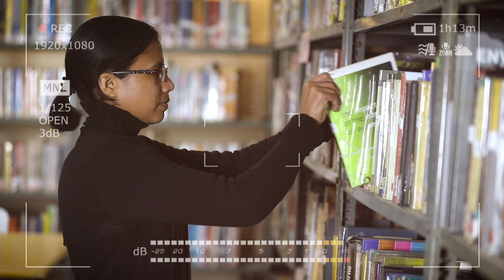NISCORT Media College | Admissions Open 2020 | BJMC | Diploma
NISCORT is a professional Media College for Journalism and Mass Communication Studies. The College offers Bachelors Degree (BA) in Journalism and Mass Communication (BJMC), Certificate Courses in Media, and Diploma in Pastoral Communications.

Situated in NCR-Delhi, NISCORT caters to the needs of both media students and the industry. As the media industry in India is fast growing, NISCORT is committed to train dynamically skilled and knowledgeable media professionals for the industry. Founded and owned by the Catholic Bishops’ Conference of India (CBCI), NISCORT strives to create a workforce of media personnel who are dedicated to morally uplifting and culturally enriching programmes and media content for the holistic growth of society.

From 2005, NISCORT Media College is also a Study Centre of Makhanlal Chaturvedi, National University of Journalism and Communication, Bhopal. NISCORT offers Masters Degrees in Print Journalism, Broadcast Journalism and Audio-Visual Communications.

Edited by: Deepak Arya
Production Head: Jenith sekar
Voice over Artists : Mr. François Castellino, Sr. Patricia Michelle
Special Thanks : Jose Murickan